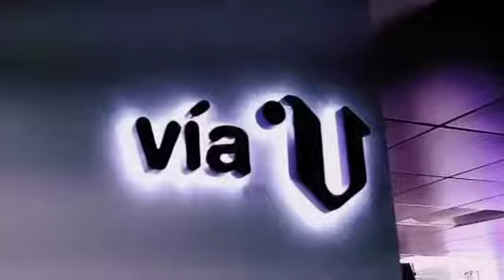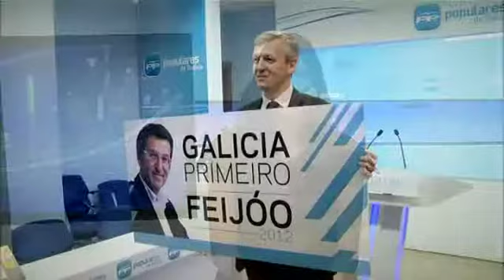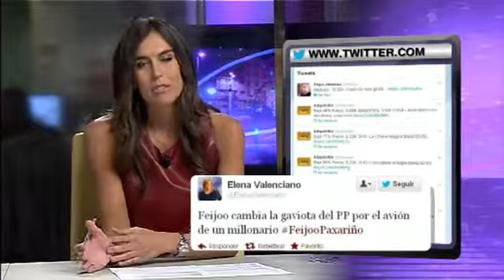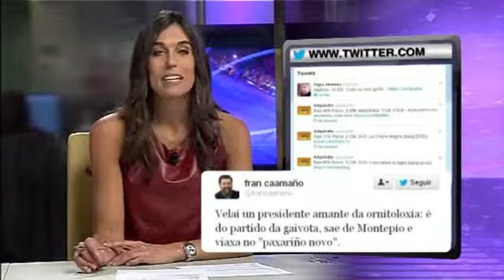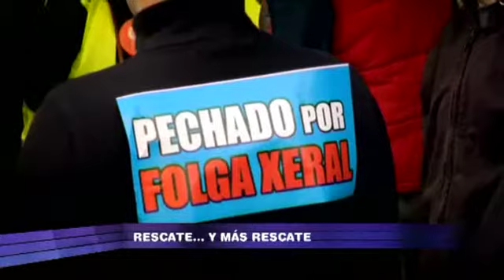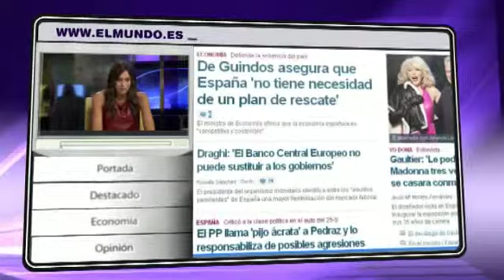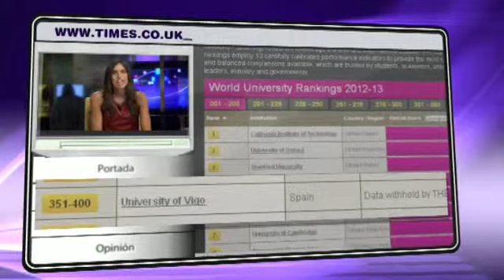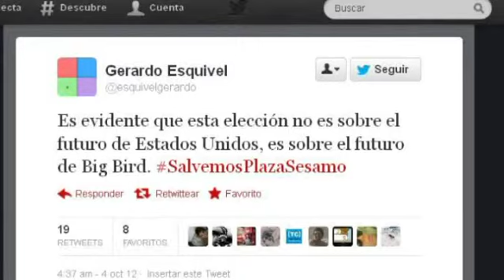"Vía V" Cuenta atrás para la campaña electoral (cap.386- parte 1- 04/10)